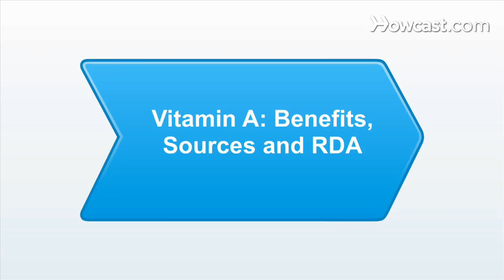What Is Vitamin A? | Vitamins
The recommended daily allowance for vitamin A for healthy males age 19 to 30 is 900 micrograms per day. Vitamin A is a powerful antioxidant which is great for the skin. It's great for your eyesight. And it's also excellent as a natural immune booster. Some of the best natural sources of vitamin A include cantaloupe, carrots, dark leafy greens such as broccoli, kale, and collard greens as well as liver, eggs, and sardines. For women, vitamin A is great because it helps alleviate the symptoms of PMS, helps prevent breast cancer, and also helps relieve yeast infections. If you think you may not be getting enough vitamin A from your diet, taking a vitamin A supplement may potentially be a very good solution.